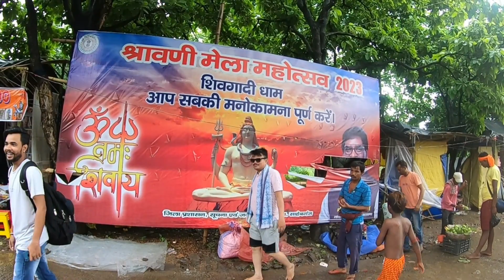शिव गादी धाम|बरहेट, साहेबगंज